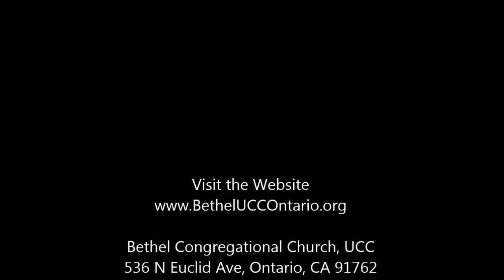Bethel Sermon Nov 23 2014 Joshua Jett" A Radical Practice"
The practice of Radical Thanksgiving - and the challenges. Joshua Jett is Bethel's ministry intern, who came to us through Claremont Theological Seminary. We are fortunate to have him working with us, as he completes his theological studies. Let's learn as he brings us "A Radical Practice"